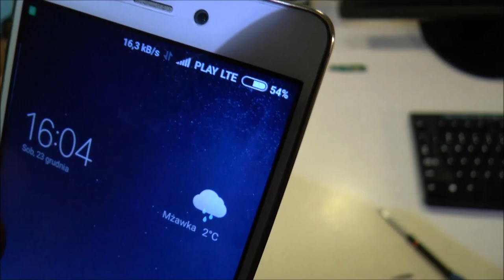Jak naprawić mikrofon - Xiaomi 3 pro - awaria mikrofonu, wymiana portu USB, nie działa mikrofon